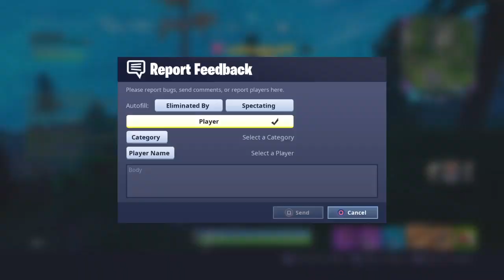Fortnitegame play with gamerboy/Cullen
Hey if you like my video like and sub for more